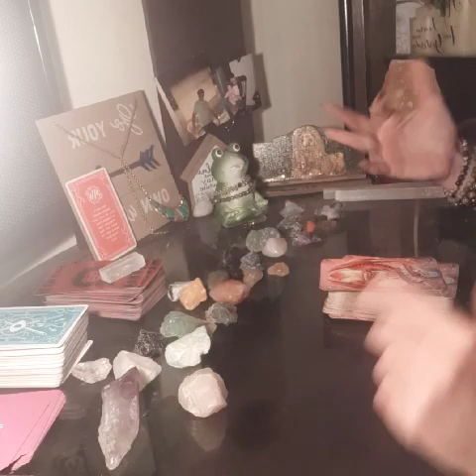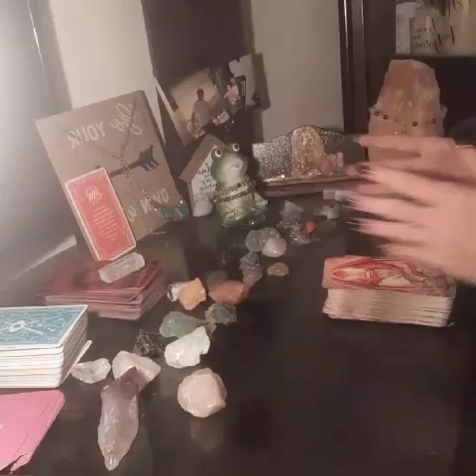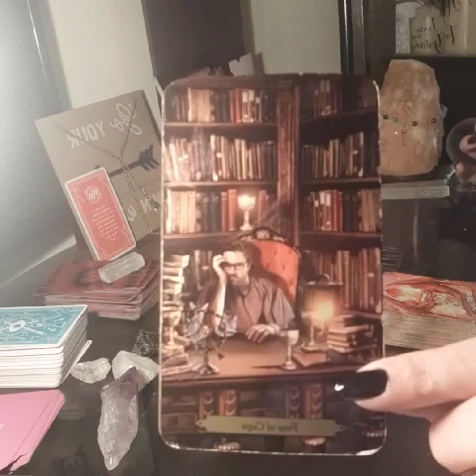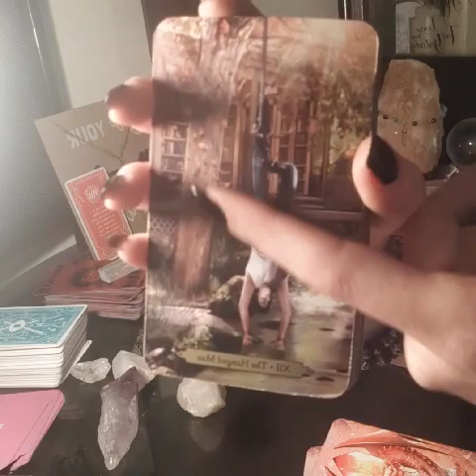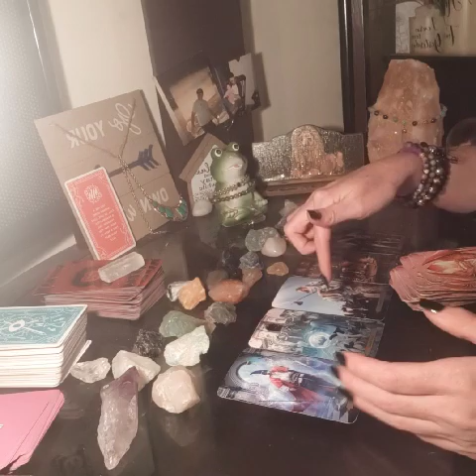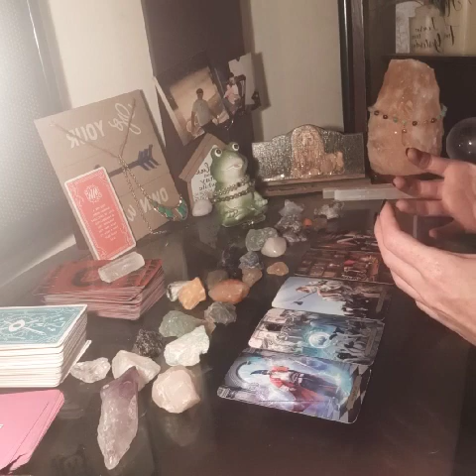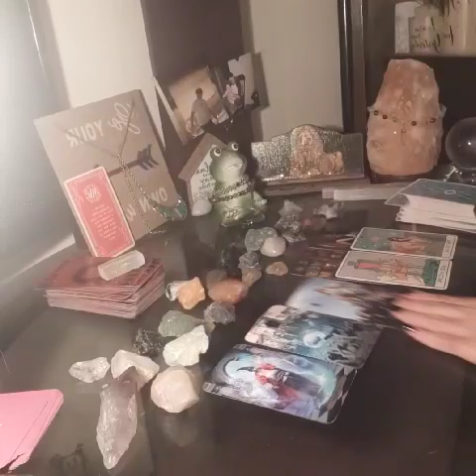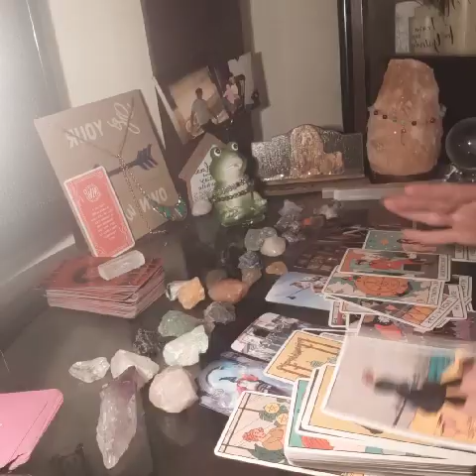DM has been REJECTED, SHAMED, & SHOCKED by your GLOW up! TORMENTED BY YOUR SUCCESS, KARMIC TORTURE